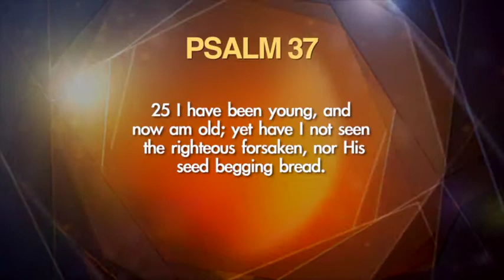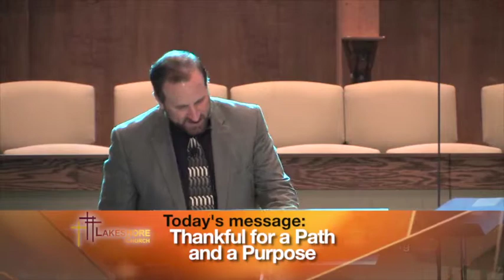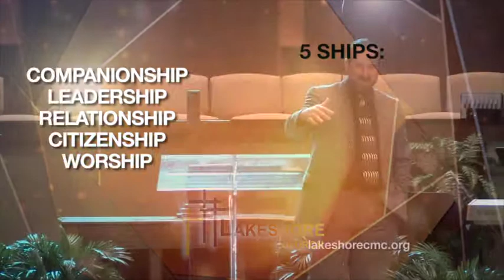Lakeshore 11-29-15 ThankfulPathPurpose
This video is about Lakeshore 11-29-15